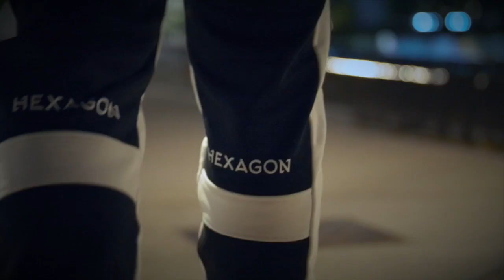Italy is ready for the FUTURE 🇮🇹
Italy is ready for the FUTURE 🇮🇹🚀 @dondiablo •
🎥 @tiz_arrighetti ⬅️ instagram
 🚶🏽 @pierrix_xiii 🙋🏼‍♂️⬅️ My profile instagram